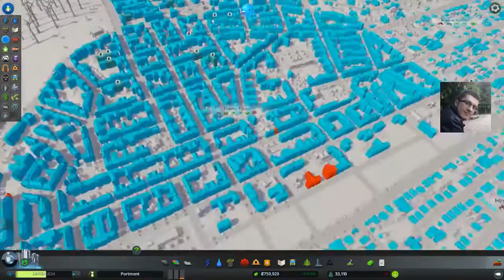Let's Play || Cities Skylines 013 - U-Bahnen, Tunnel und Verkehrsentlastungen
Wir spielen Cities Skylines und bauen eine Stadt.
Das Spiel ist so ähnlich wie Sim City, eine Städtebausimulation.

Das neue Viertel wurde angeschlossen. Wir haben einen Tunnel und nun auch mehr U-Bahnen gebaut. Ebenso das Reichenviertel erweitert.

Unten könnt ihr einen Link zum Spiel finden (aktuell in Aktion).

lG
Wingman